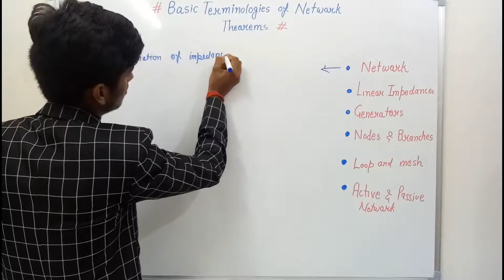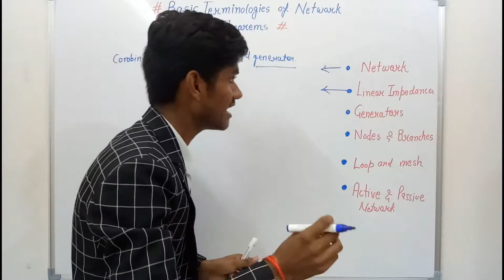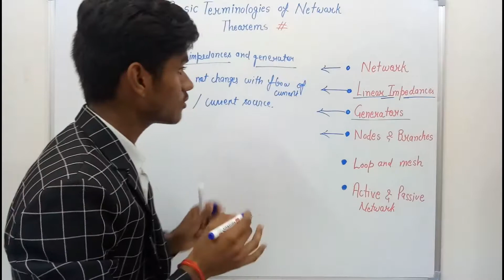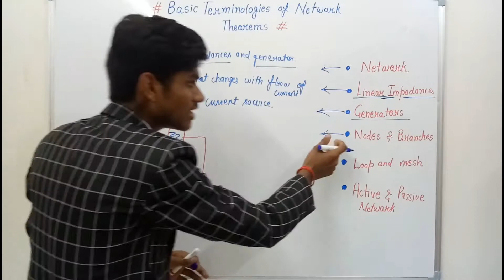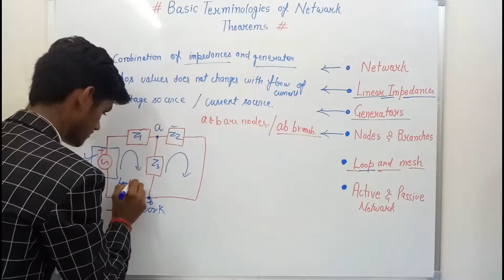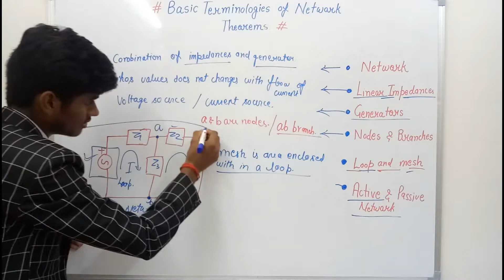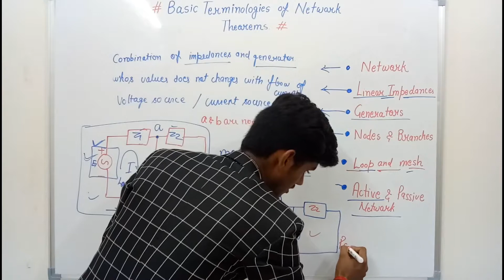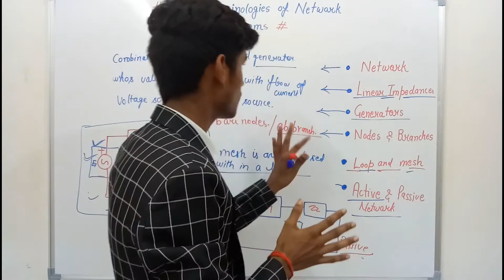Terminology of Network Theorems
In this video lecture we have discussed about some basic terminologies which are important to understand before studying network theorems.